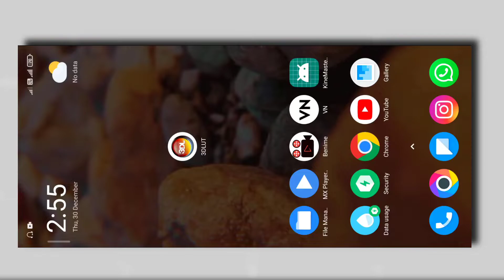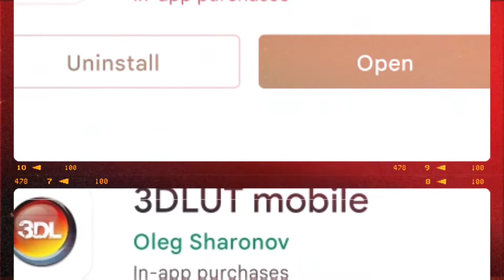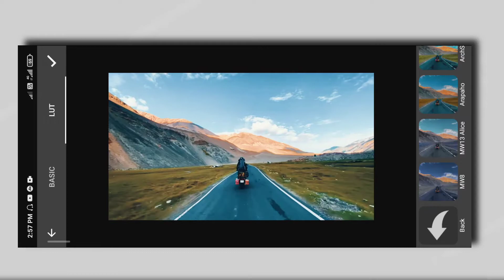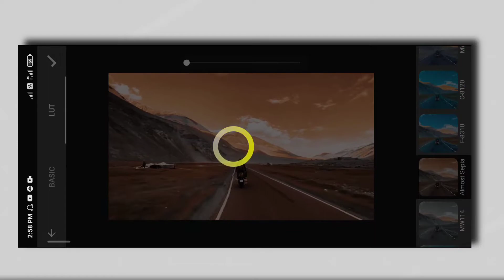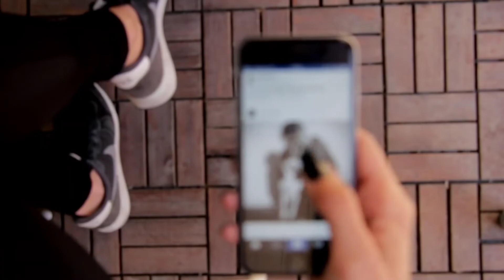Sky colour change video editing || reels video colour editing tutorial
Hello guys...
                  आज की इस वीडियो में आपको color grading video editing बताऊंगा इस वीडियो में आपको फुल tutorial दिया गया है, तो वीडियो को अंत तक जरूर देखना !

🔷 { 𝙌𝙪𝙚𝙧𝙞𝙚𝙨 𝙎𝙤𝙡𝙫𝙚𝙙 }:-
* Sky colour change video editing
* reels video colour editing tutorial
* reels video editing reels video editing
*'color grading
* reels video editing
* reels video colour editing tutorial 2022
                      ___𝘿𝙄𝙎𝘾𝙇𝘼𝙄𝙈𝙀𝙍___

𝐅𝐫𝐨𝐦 :- 𝐉𝐡𝐚𝐫𝐤𝐡𝐚𝐧𝐝,𝐉𝐚𝐦𝐬𝐡𝐞𝐝𝐩𝐮𝐫(𝐈𝐧𝐝𝐢𝐚)